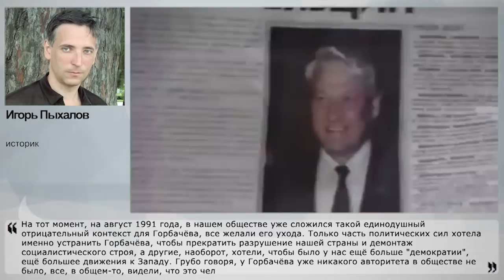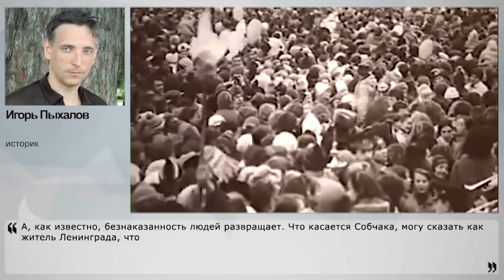Дело Собчака для офицера КГБ Путина оказалось важнее Родины?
"Дело Собчака" – документальный фильм с участием Владимира Путина - выходит на экраны. Президент рассказывает в ленте про август 1991 года, когда будущему главе государства пришлось сделать выбор, на чьей он стороне – на стороне Собчака или на стороне ГКЧП-стов, пытавшихся сохранить страну и букву закона. Офицер КГБ, служивший под присягой, принял тогда сложное решение. Своим мнением о тех событиях и принятых решениях с НаканунеТВ поделился участник тех событий, историк Игорь Пыхалов.